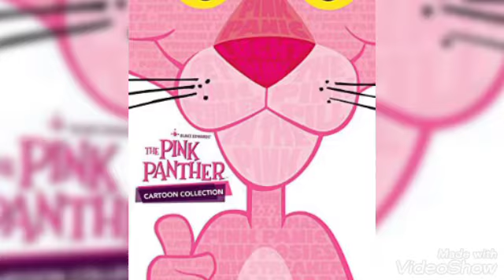THE PINK PANTHER THEME slideshow..acoustic Spanish guitar cover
Slideshow with background music as Solo live recording using acoustic Spanish guitar with  keyboard beats and improvised extension